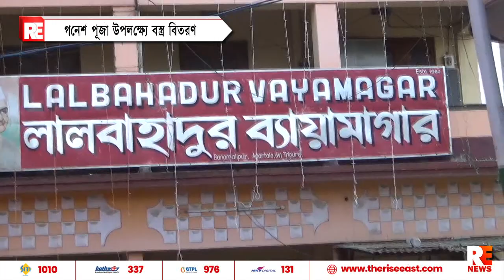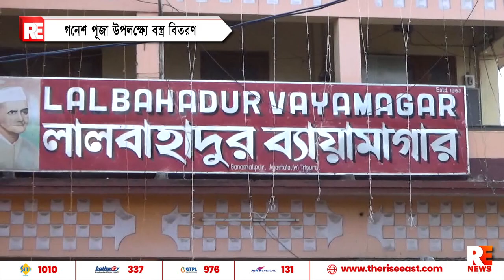গণেশ পূজা উপলক্ষে বস্ত্র বিতরণ